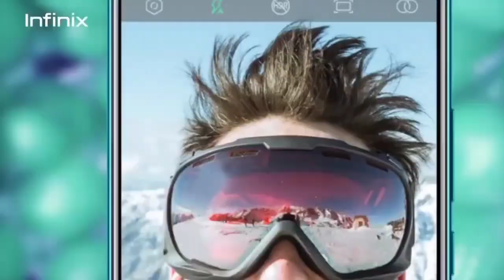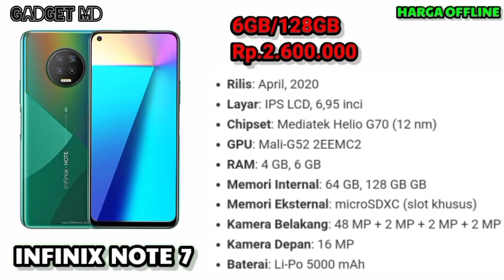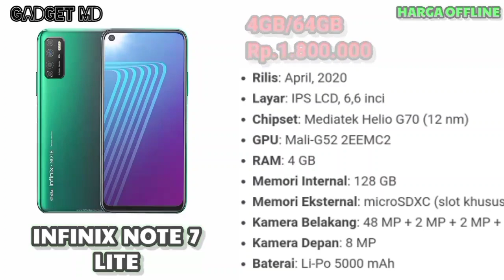DAFTAR HARGA INFINIX TERBARU SEPTEMBER 2021LENGKAP DENGAN SPESIFIKASI